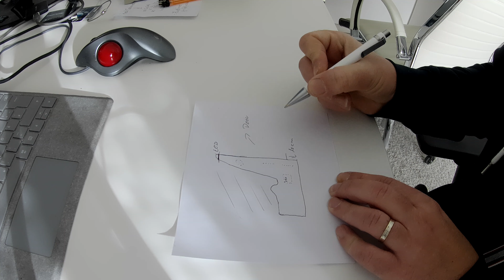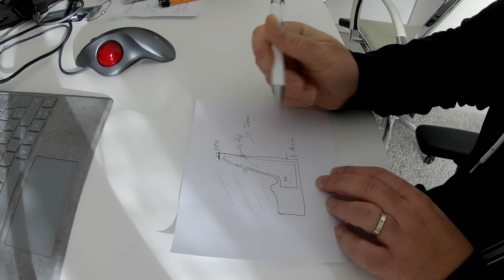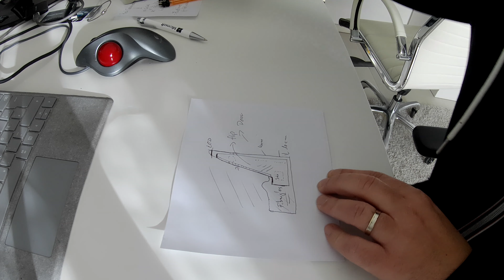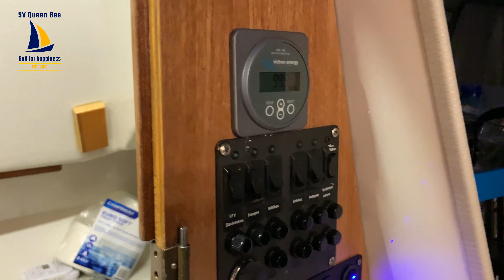DIY Refit Part 2 refitting the electronics, build a new cover - EP024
In this episode, you see part 2 of further refitting the electronics on board Queen Bee. I have  built a new cover for the switchboard, using plywood and fiber glass.